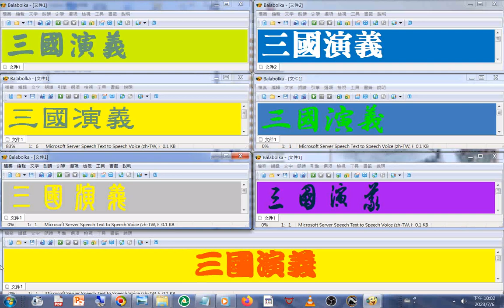08#禰衡禍從口出 無禮得罪武將而喪命+書法 字體欣賞